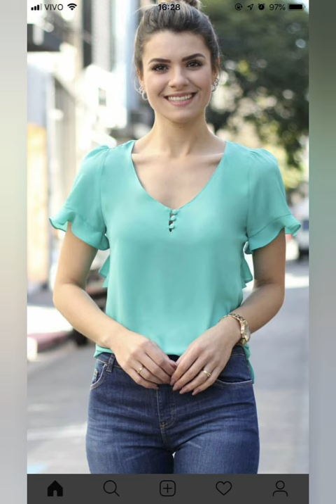Beautiful stylish tops for ladies/latest fashion ideas of 2022